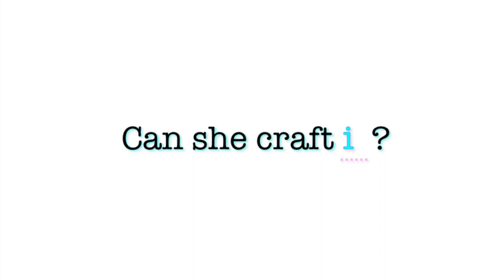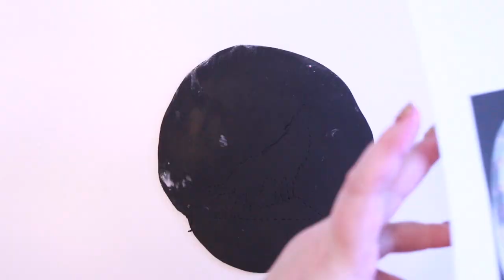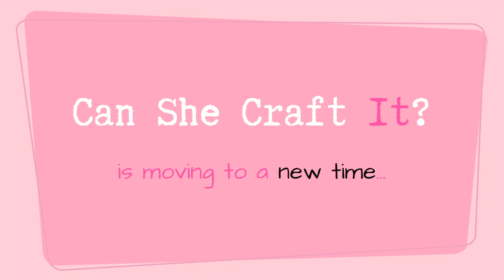Super Blood Wolf Moon Eclipse Mirror Glaze Cake | Can She Craft It by Marlow Everly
Did you see the super blood wolf moon eclipse?  In this episode Marlow recreates that magical night in a mirror glaze galaxy CAKE!  Recipe below.

Super Blood Wolf Moon Eclipse Mirror Glaze Cake
Can She Craft it By Marlow Everly

_____________________________CONTACT________________________________
NEW CONTENT available on TikTok @canshecraftit_cosplay !

___________________________VIDEO DETAILS_____________________________
[RECIPES]

BLOOD ORANGE CAKE
-  3 1/2 cups cake flour (sifted)
-  1 tablespoon baking powder
-  1/2 teaspoon salt
-  1/4 teaspoon baking soda
-  3/4 cup (1 1/2 sticks) unsalted butter, softened
-  1 3/4 cups sugar
-  4 eggs
-  3/4 cup 2% milk
-  1/4 cup blood orange juice
-  6 ounces blood orange yogurt (such as Fage)
-  1 tablespoon blood orange zest
-  1 teaspoon vanilla extract
-  gel food coloring (Optional)

CAKE DIRECTIONS
1)  Heat oven to 350 degrees F. Coat two 9-inch baking pans with nonstick cooking spray. Line bottoms with parchment paper.

2)  In a large bowl, whisk together flour, baking powder, salt and baking soda. Set aside.

3)   In a second large bowl, beat butter until creamy. Add sugar and beat until fluffy, about 2 minutes. Add eggs, 1 at a time, beating well after each addition.

4)  In a medium-size bowl, mix together milk, juice, yogurt, zest and vanilla.

5)  On low, beat flour mixture into butter mixture in 3 additions, alternating with orange juice mixture. Beat on medium 2 minutes.

6)  Divide batter into 3 bowls and color as desired with gel food coloring.  Pour batter into prepared pans alternating colors.  Use a toothpick or knife to gently drag a marbled design through cake batter.

6)  Bake at 350 degrees F for 30 to 32 minutes, until toothpicks inserted in centers come out clean. Cool cakes on wire rack 10 minutes. Turn cakes out onto rack; remove wax paper. Cool completely. Trim cakes with serrated knife if necessary.

BLOOD ORANGE SIMPLE SYRUP
-  1 blood orange, juiced
-  1/2 cup sugar
-  1/2 cup water

SIMPLE SYRUP DIRECTIONS
1)  Mix all ingredients together.  Bring to a boil.  Reduce to simmer for 10 mins.

ORANGE BUTTERCREAM FROSTING
-  1 cup (2 sticks) unsalted butter, softened
-  2 pound confectioners' sugar (sifted)
-  1/4 cup blood orange juice
-  1.5 Tbsp 2% milk
-  1 teaspoon vanilla extract
-  1 teaspoon orange extract

FROSTING DIRECTIONS
1)  Beat butter in a large bowl until fluffy, about 1 minute.

2)  Add orange juice, and extracts. Beat on low 1 minute until blended. Beat 1 minute until smooth.

3)  Add powdered sugar a cup at a time and beat until frosting starts to look grainy.

4) Add milk and beat until frosting is smooth.

*Optional* Color frosting with gel food color as desired.

MIRROR GLAZE
-  2 tbsp gelatin (6 leaves)
-  1/2 cup water, divided
-  1 cup corn syrup
-  1 1/3 cups sugar
-  1 cup sweetened condensed milk
-  1/4 cup water
-  2 cups chopped white chocolate
-  gel food coloring

MIRROR GLAZE DIRECTIONS
1)  Bloom gelatin in ½ cup water.

2)  In a saucepan combine corn syrup, sugar, sweetened condensed milk, and remaining ¼ cup water.

3)  Whisk to combine and bring to a boil over medium heat, stirring slowly to avoid burning.

4)  Remove from heat and add the bloomed gelatin.

5)  Whisk until gelatin dissolves.

6)  Add the white chocolate and let sit for 3 minutes and then stir until the chocolate is melted.

7)  Strain the mixture.

8)  Color glaze as desired with gel food coloring.

9)  Prop cake on top of a ramekin over a baking sheet and pour room temperature glaze (90 degrees) over chilled cake.